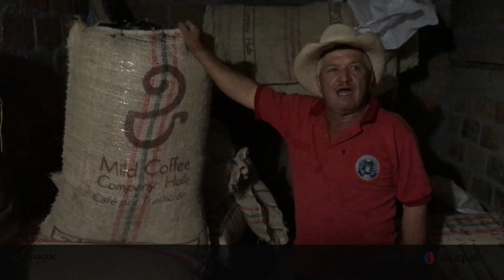finca la fuente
Colombia, Huila, Pitalito
How to treat coffee in 7 steps.

Producer: Alvaro Figueroa
Vereda las Colinas
Corregimento Guacacallo
Asociacion los Emprendedores
Utz/Rain Forest/Fair Trade Certified

MILD COFFEE COMPANY
PRODUCER DON ALVARO FIGUEROA AND FAMILY
JAVIER MURGUEITIO CORTEZ,
MAGDA FIORELLA TOVAR,
CARLOS ANDRES NEUTA CASTRO,
PAULA ANDREA MURGUEITIO AND
JOHN FREY HOYOS CAMACHO
HECTOR ADARMES

band: Ladies & Gentleman
Gabriel Nanbu - Guitarra/Vocal
Ciro Lubliner - Guitarra/Vocal
Caio Kenji - Bass
Hiro Ishikawa - Drums